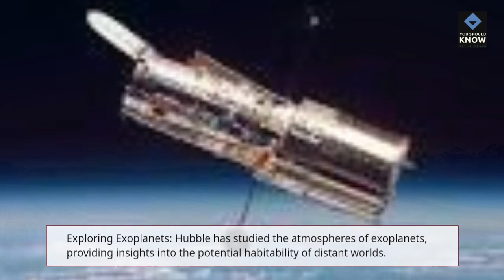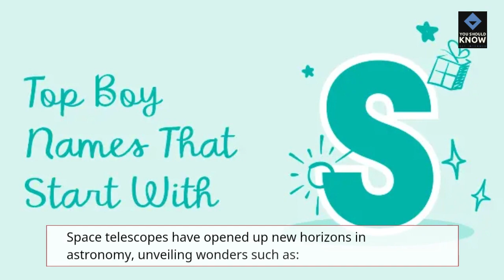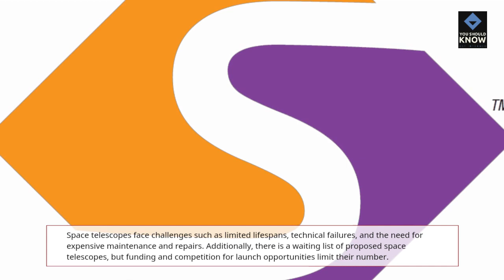The Wonders of Space Telescopes Hubble and Beyond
Explore the wonders of space telescopes, with a focus on the iconic Hubble Space Telescope and the incredible discoveries it has made.